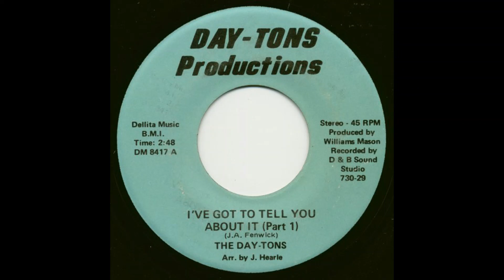Day Tons I've Got To Tell You About It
All Music on This channel is For Entertainment Only